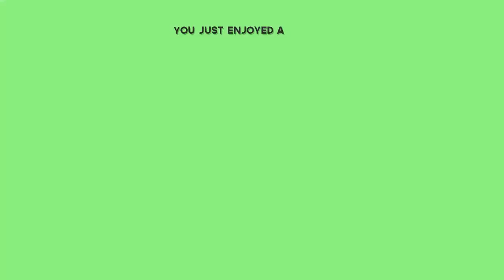Minecraft: Survival Let's Play #2 - Girls Love Diamonds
You guys killed that first video with support! Today we are on the prowl for some good ol' diamonds.